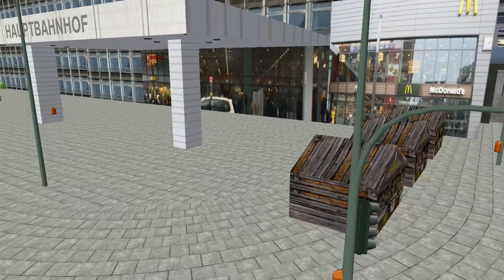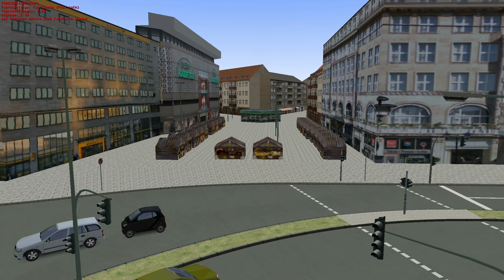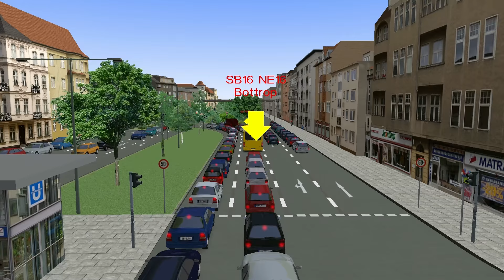OMSI 2 | #037.1 | Let´s check... Gladbeck 2016 | SB16 → Bottrop ZOB | C2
In unserem Let´s check sind wir unterwegs auf dem kürzlich erschienenen Kauf-Addon "Projekt Gladbeck" für Omsi 2. Wir schauen einmal was wir geboten bekommen...

▼▼▼▼ MEHR INFORMATIONEN - AUFKLAPPEN NICHT VERGESSEN ▼▼▼▼

Ein kommentiertes Gameplay im OMSI 2.

► Informationen zum Addon Projekt Gladbeck:
- Titel: OMSI 2 Add-On Projekt Gladbeck
- Genre: Simulation
- Entwickler: Kevin Nitschmann
- Publisher: Aerosoft GmbH
- Veröffentlichung: 10. Dez. 2015

► Informationen zum Spiel:
 - Titel: OMSI 2
 - Genre: Simulation
 - Entwickler: MR-Software GbR
 - Publisher: Aerosoft GmbH
 - Veröffentlichung: 11. Dez. 2013

► Weitere Informationen:
Wer hier bitter ernste Videos sucht, den muss ich leider enttäuschen. Vorrangig geht es hier um den Spielspaß.